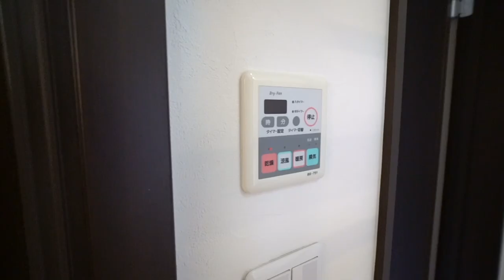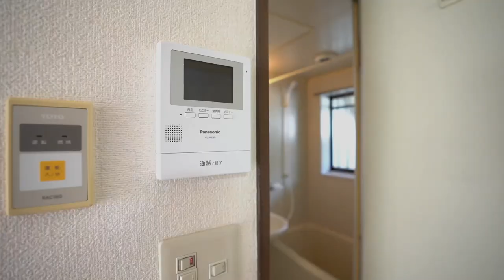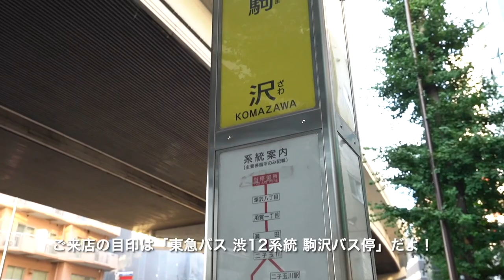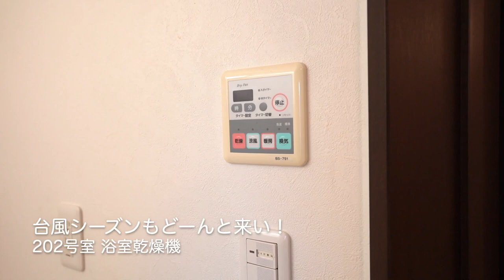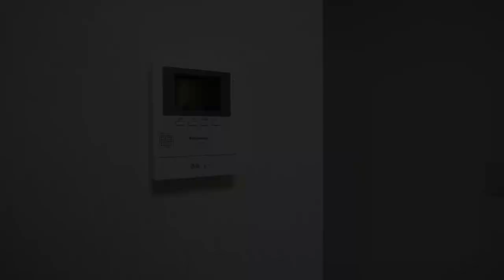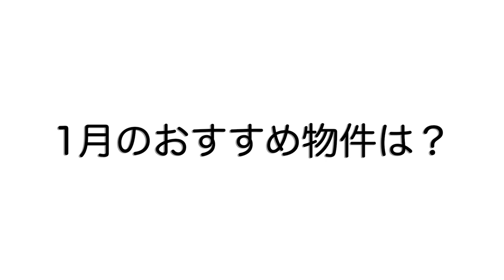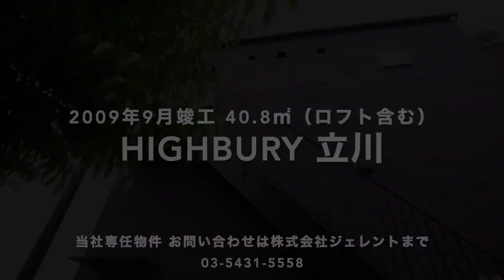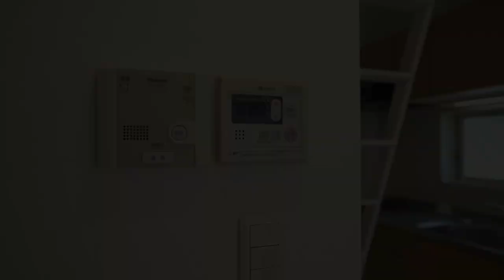‹早く！早く！›引越しシーズン中！良い物件から申込みが入るのでお問い合わせはお早目に！株式会社ジェレント1月のおすすめ【J's movie】東急田園都市線 駒沢大学駅 徒歩5分の不動産屋さん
【1月のおすすめ】
お待たせしました！
1月のおすすめ物件はこちら！
ムービーが間に合っていない物件もあるので当社ホームページをチェックしてね！